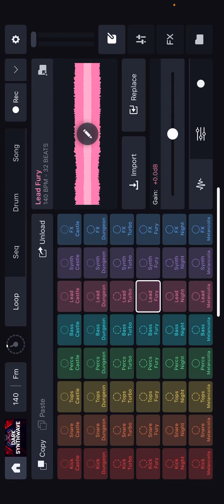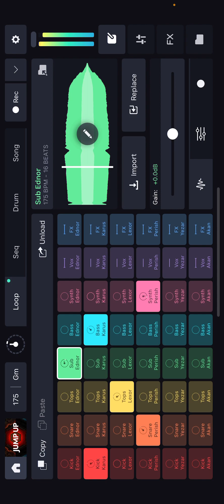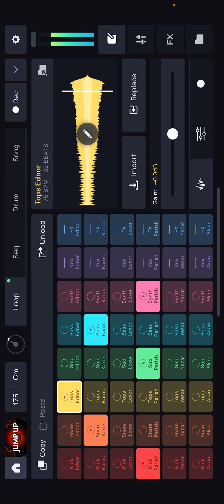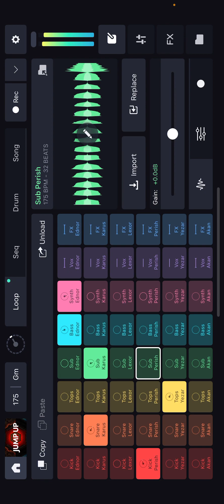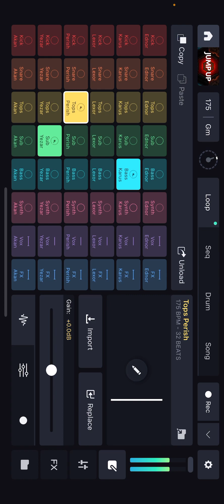happy ear noises - rotate - 93459235234543534543